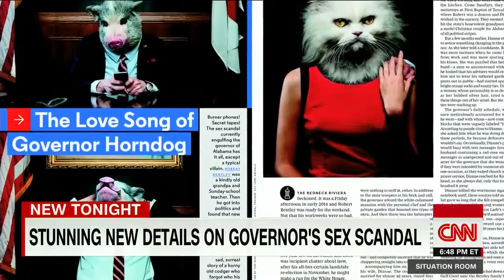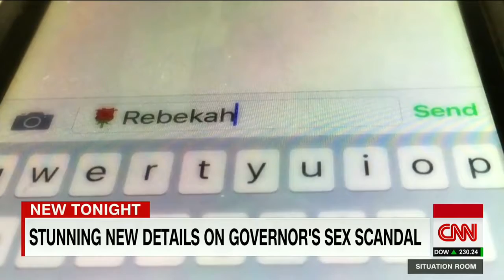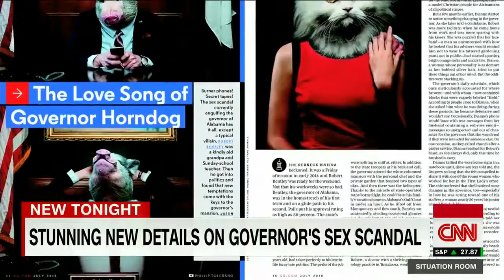New details emerge of Alabama governor's scandal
New details have emerged in the scandal that has plagued Alabama Gov. Robert Bentley. CNN's Brian Todd reports.

Rachel Maddow reports on the increasing pressure and scrutiny on Alabama Governor Robert Bentley as evidence of an affair with his senior political adviser .

Launched in 2008, “The Rachel Maddow Show” follows the machinations of policy making in America, from local political activism to international diplomacy.